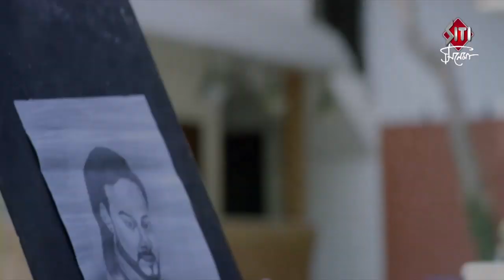Char A 420 | Exclusive Interview | Partha Sarathi | Ivlina | Bengali Film 2019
An Exclusive Interview of Partha Sarathi and Ivlina Chakraborty on Bengali film Char A 420 .